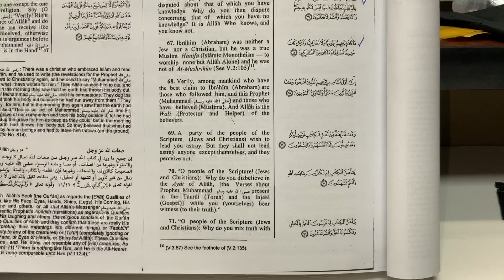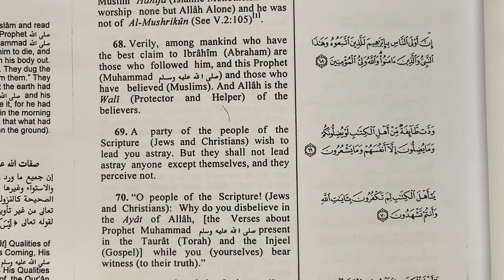Learn Arabic and English through The Holy Quran (Surat Al-Imran, verse 70)